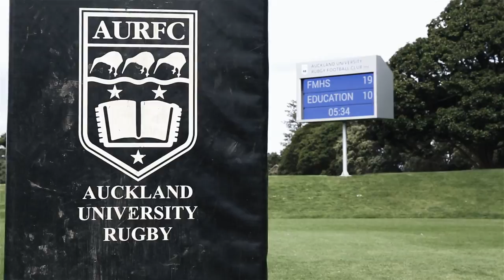2015 Interfaculty Rugby Tournament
See the faculty teams face-off in the 2015 Interfaculty Rugby Championship at the University of Auckland.